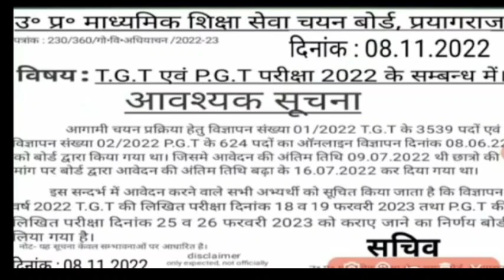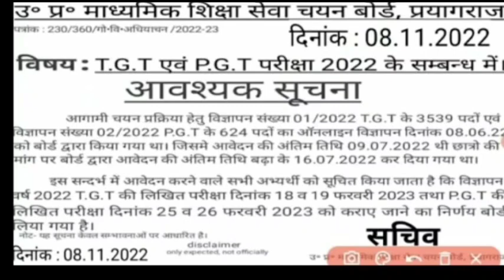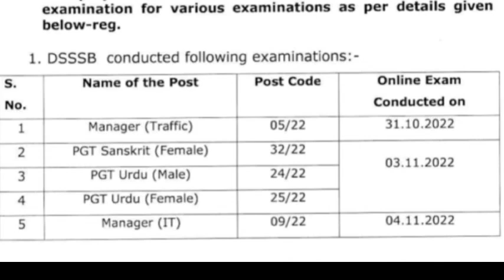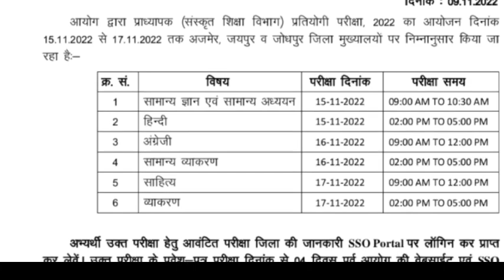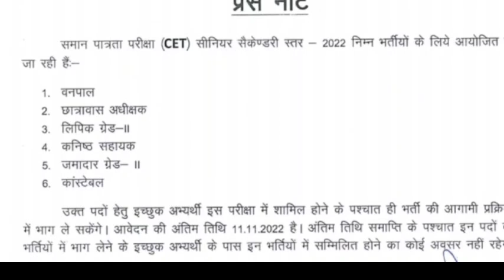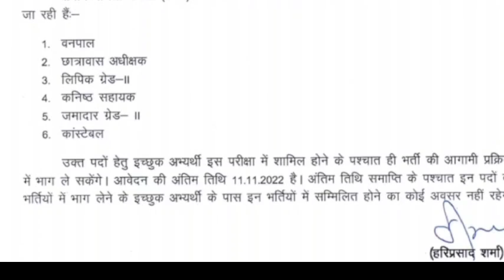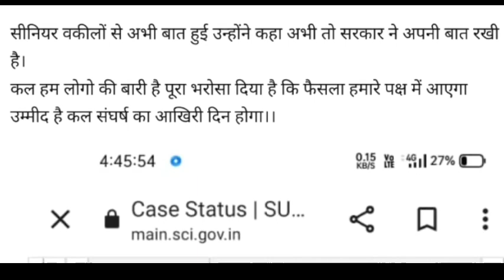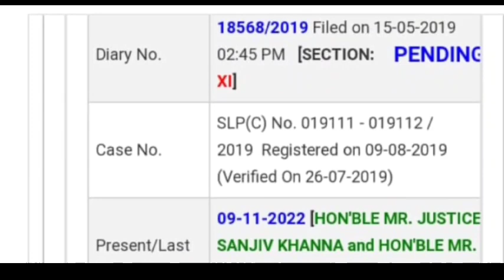TGT PGT EXAM DATE फरवरी में वायरल । 69000 शिक्षक भर्ती, DSSSB PGT, CET NEWS